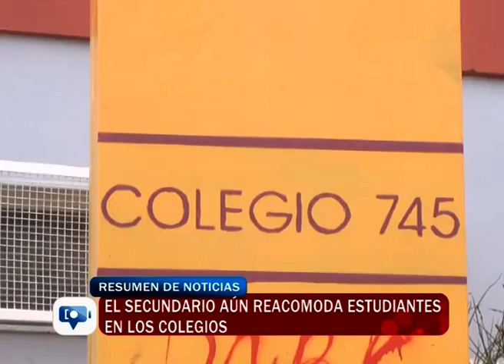El secundario aún reacomoda estudiantes en los colegios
La educación Secundaria comienza su ciclo lectivo 2021 pero desde Supervisión de Escuelas creen que la mayoría de las escuelas lo hará a mediados de marzo o principio de abril, depende de la evaluación que lleven adelante los directivos de cada establecimiento frente a las condiciones edilicias para garantizar los protocolos acordados.